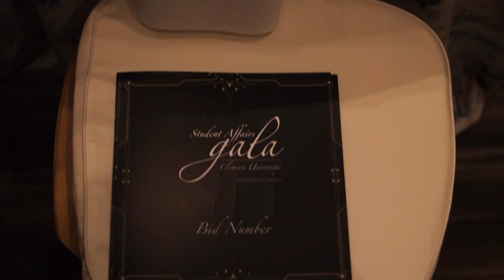Student Affairs Gala 2019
The Annual 2019 Student Affairs Gala offered guests a delightful evening featuring dueling pianos, dinner, and both a silent auction and a live auction. Private funds raised support to enhance care of Clemson students.